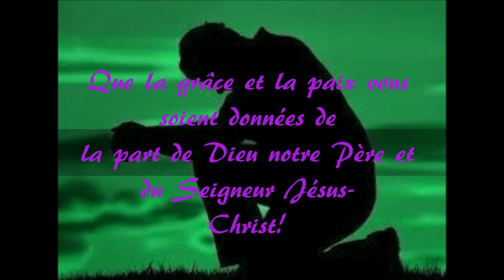Les pas du Maître 30 : La mission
Eglise évangélique France-Mission Montluçon